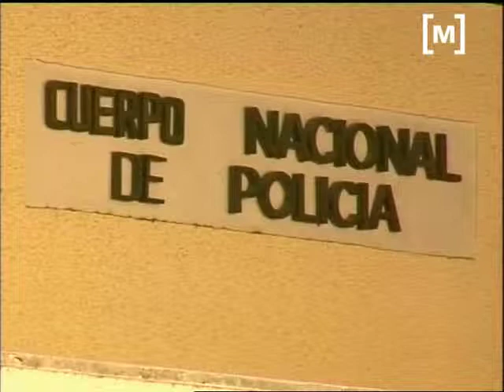Gabriel Cañellas declara com imputat cas Bomsai